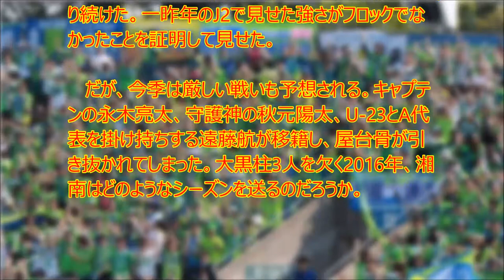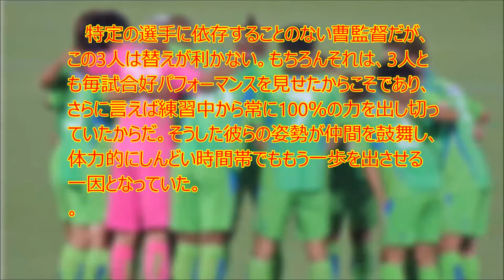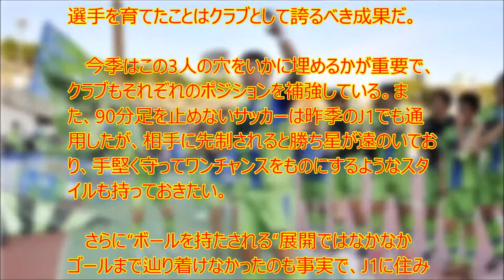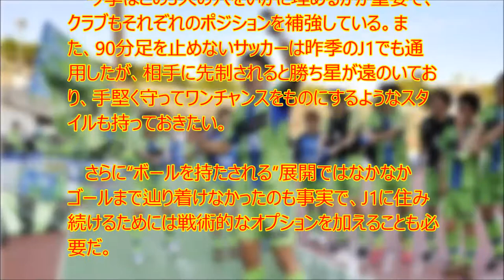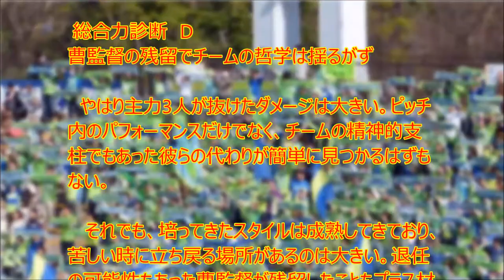湘南、永木、秋元、遠藤の大黒柱3人が移籍。鍵を握る選手の奮起と指揮官の手腕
Jリーグ開幕に向けて、Jクラブの補強動向を診断していく。今季の目標に向けて、効果的な補強を行うことができたクラブはどこなのか。今回は、昨季昇格1年目ながら年間8位に入った湘南ベルマーレを占う。

　J1復帰初年度で年間8位に入るなど、上々のシーズンを送った湘南ベルマーレ。曹貴裁監督の熱い指導のもと、選手たちは1年を通して攻守に走り続けた。一昨年のJ2で見せた強さがフロックでなかったことを証明して見せた。

 　だが、今季は厳しい戦いも予想される。キャプテンの永木亮太、守護神の秋元陽太、U-23とA代表を掛け持ちする遠藤航が移籍し、屋台骨が引き抜かれてしまった。大黒柱3人を欠く2016年、湘南はどのようなシーズンを送るのだろうか。